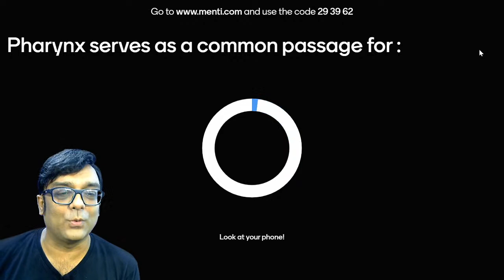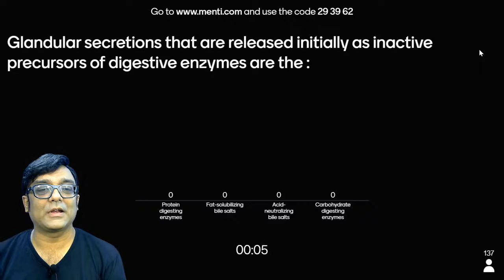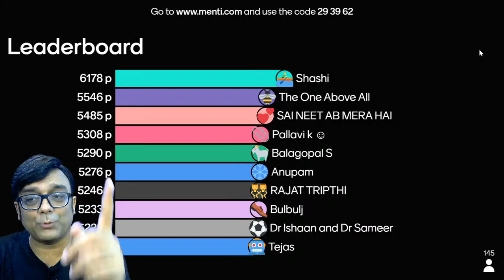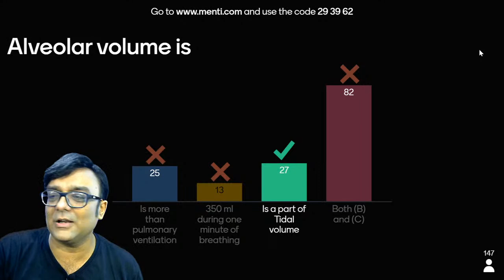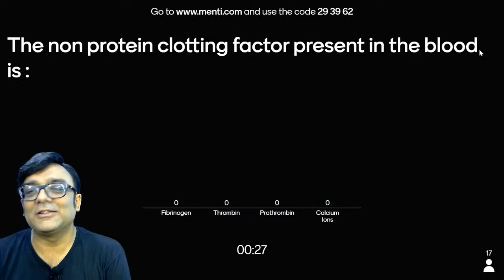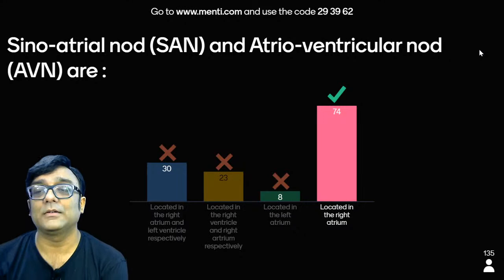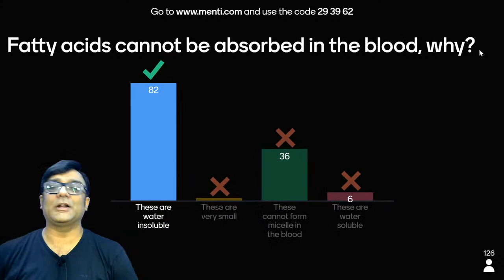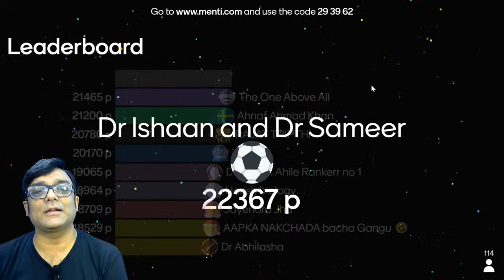Menti Quiz: Digestion, Breathing And Gaseous Exchange & Body Fluids And Circulation | Dr Gagan Vohra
PDF Notes -

Watch the session by Dr. Gagan Vohra Sir for a Menti Quiz: Digestion, Breathing And Gaseous Exchange & Body Fluids And Circulation.

Unacademy Subscription Benefits:

1. Learn from your favorite teacher
2. Dedicated DOUBT sessions
3. One Subscription, Unlimited Access
4. Real-time interaction with Teachers
5. You can ask doubts in a live class
6. Limited students
7. Download the videos & watch offline